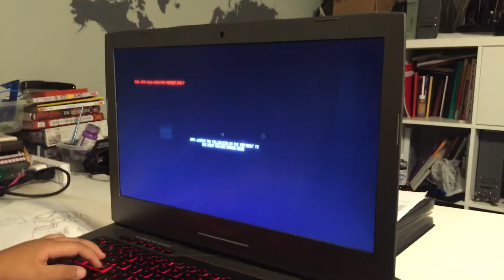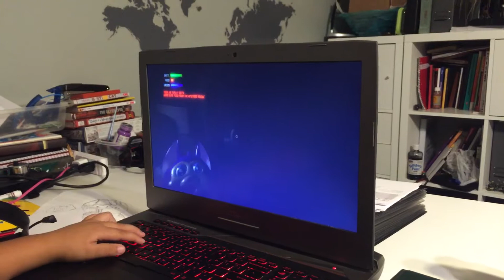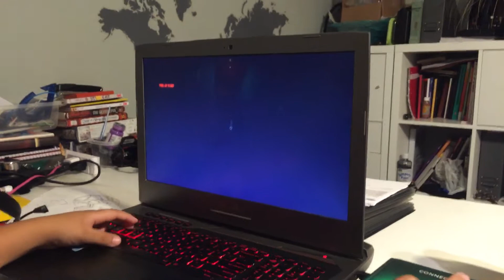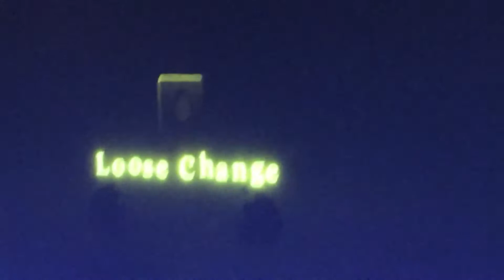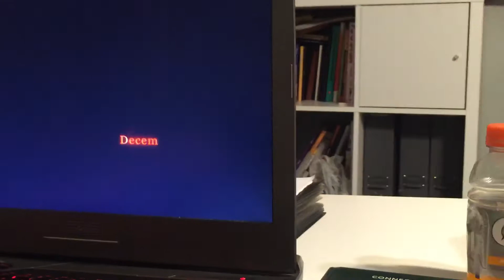Spooky tattletale gameplay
Some spooky gameplay of tattletail